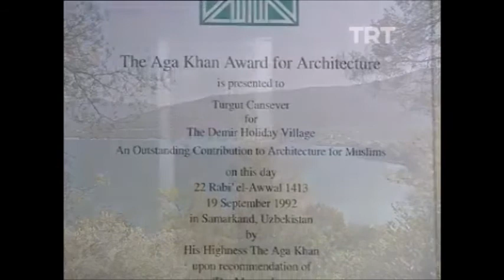Turgut Cansever Anlatıyor; 6 - Demir Evleri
Turgut Cansever Hoca; yaptığı eserlerin tasarımını, arkasında yatan felsefi düşünceyi, yaklaşım tarzını ve yapılışını anlatıyor.